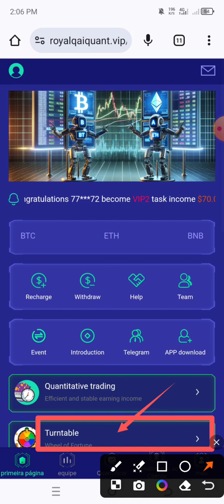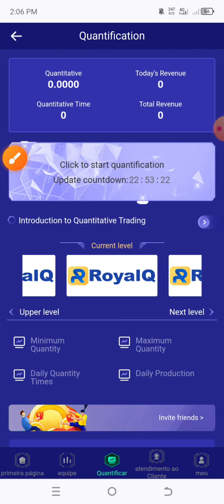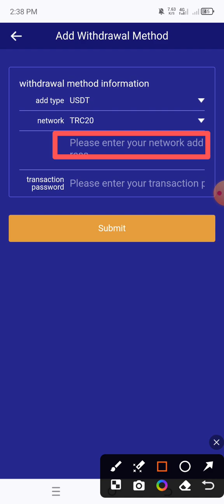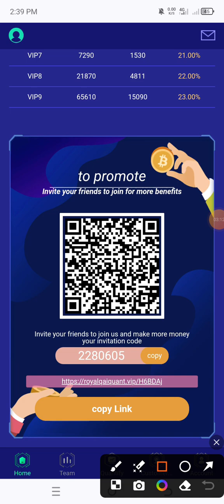new usdt mining Site | usdt earning site | trx usdt mining app | Cloud Mining | usdt investment Site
YOUR RELATED QUARRIES 👇
earning app
crypto earning
free usdt
dollar free
earn dollar
usdt
100 payment proof online earning app 2024
100 per day earning app
best stablecoin
crypto investment
dollar app
dollar earn
dollar earning
earn bitcoin
earn btc
earn trx
earn usdt
earn usdt without investment
earning app

mining app
mining site
mining usdt
site
usdt site
usdt tether
usdt thunder
usdt wallet